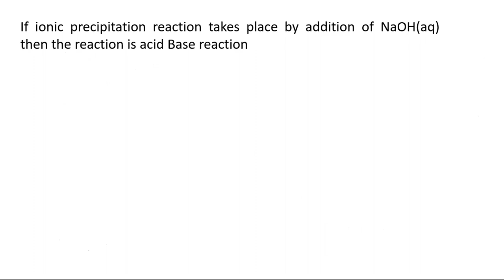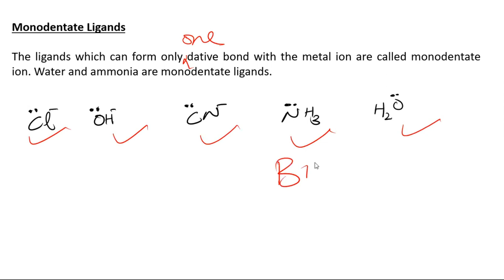Transition Metals | Ionic Precipitation | Ligand Exchange Reaction | Types of ligand | A2 Level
Transition Metals Ionic Precipitation & Ligand Exchange Reaction and types of ligand for A2